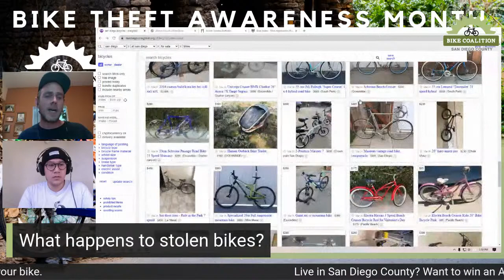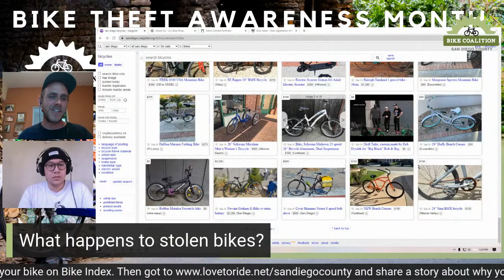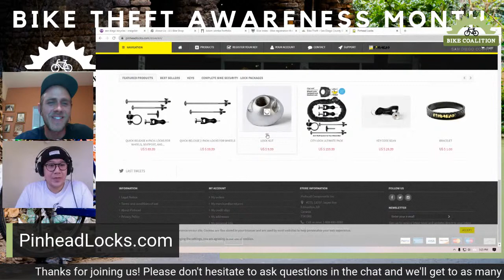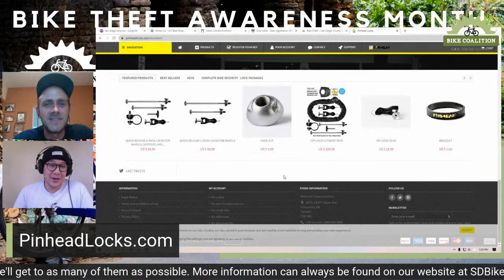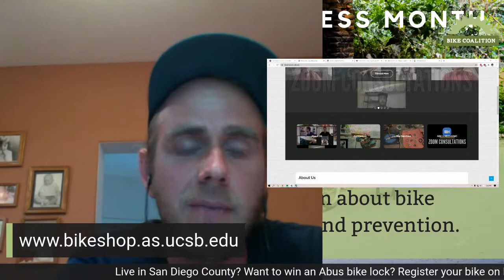Bike Theft Awareness - Recovery (with Adam Jahnke)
What happens to bikes after they are stolen? How do you recover a stolen bike? Join us to learn!